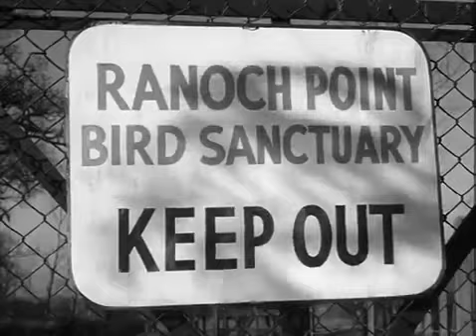Danger Man S01E09 The Sanctuary 1960